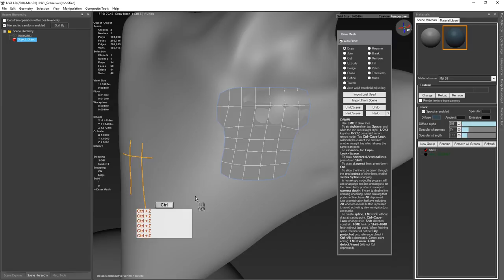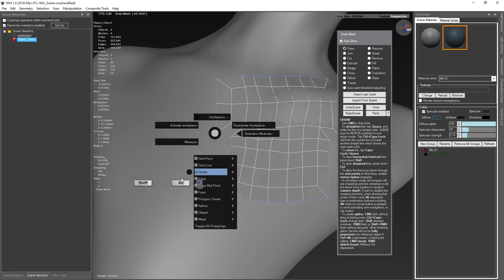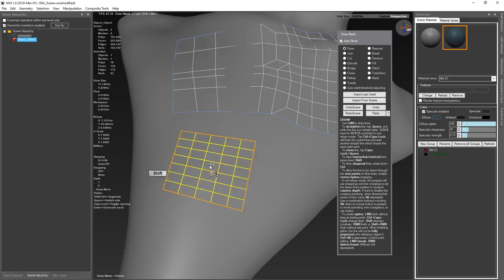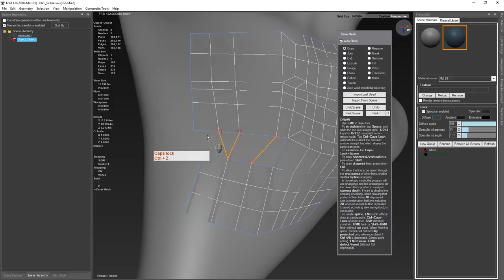NVIL. Different topology. Inset and Bridge tools. Patches creation.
In this video we will talk about creating different types of topology, about the Inset and Bridge tools. And also talk about the magic tool for creating the patches in NVIL.

          Video content:

00:00 - 00:18 - Intro

00:18 - 00:52 - Stop creating the first polygon in order to start creating the second. Transformation tools during extruding polygons.

00:18 - 1:45 - Inset outward. Adding additional sections.

1:45 - 2:24 - Creating a bridge during vertex snapping. Creating additional guides between polygons and guides.

2:24 - 3:07 - A tool to create additional sections horizontally or vertically during the construction of guides. Create patches.

3:07 - 3:42 - Creating a Bridge between an unequal number of polygons.

3:42 - 4:15 - The ending. Video preview of other lessons.